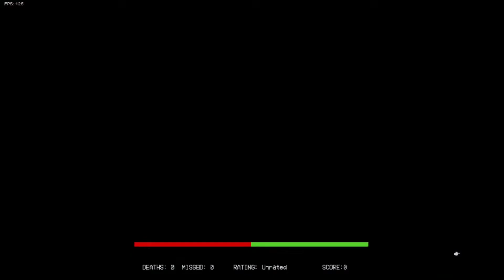Friday Night Funkin' Vs Nekofreak : GTFO FC (Hard) - Time to go home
Well, this is quite the proverbial pickle. Is 10 seconds enough time?

Opening cutscene uses the song "Help Me" from the Omori OST, and features the knife slash sound effect from Undertale.